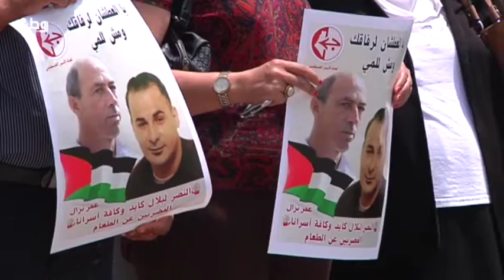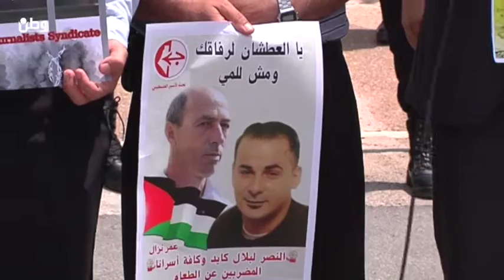وققفات تضامنية مع الصحفي نزال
وطن للأنباء-وفاء عاروري: نظمت نقابة الصحفيين الفلسطينيين اليوم وقفة تضامنية أمام مقر هيئة الامم المتحدة في مدينة رام الله بالتزامن مع اعتصام آخر في قطاع غزة، تضامنا مع الأسير الصحفي  وعضو الأمانة العامة لنقابة الصحفيين عمر نزالن المعتقل أربعة شهور اداريا، والمضرب عن الطعام منذ الثالث من الشهر الحالي.